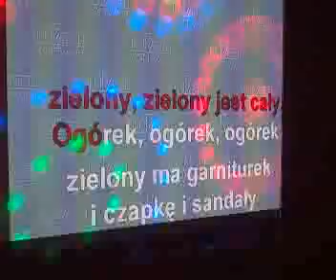Fojutowo maj 2010 Ogórek Wąsaty